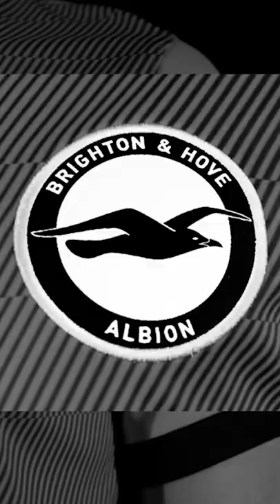Brighton & Hove Albion Away Kit 22/23